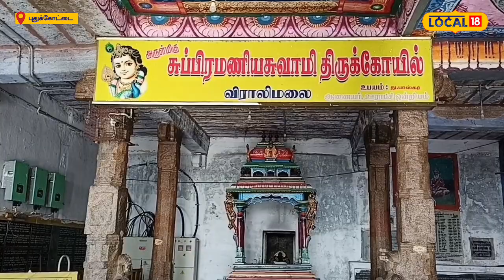புதுக்கோட்டையில் உள்ள டாப் 3 சுற்றுலா தலங்கள் இது தான்!!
புதுக்கோட்டை மாவட்டத்தில் சோழர் , பல்லவர் காலத்து கோவில்கள், வரலாற்று சிறப்புமிக்க இடங்கள், சுற்றுலா தலங்கள்,குடைவரை கோயில்கள்  ஆகியவை பெரும் சிறப்பு பெற்றதாகும். அந்த வகையில் இந்த மாவட்டத்தில் உள்ள டாப் 3 சுற்றுலாத்தலங்கள் குறித்த ஒரு செய்தித்தொகுப்பு